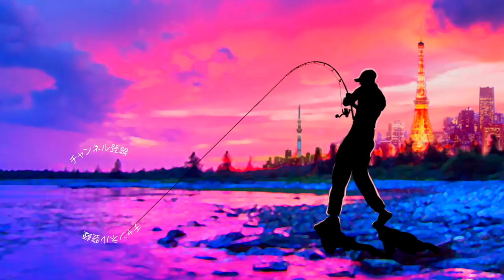ディスタイル「ヴィローラ」に春の極太バスが襲い掛かる バス釣り ディスタイル ヴィローラ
ＳＵＢ！ディスタイル「ヴィローラ」に春の極太バスが襲い掛かるって事で千葉県、三島湖でバス釣りです。青木大介プロ率いるディスタイルの釣れ釣れルアー「ヴィローラ」のノーシンカーリグで気難しいリザーバーの上流バスを狙って行きますよ〜！

ロッド　スペルバウンドコアSCS-65-1/2UL/Ｌ-ST
リール　コンプレックスCI4 2500HGS
ルアー　ディスタイル　ヴィローラ
ライン　フロロカーボン３.５lb

2019年度は引き続き去年デプスの「コンツアージグ」＆「ブルフラット」で練習したジグストの釣りを色々なルアーに応用して巨大なブラックバスを狙って行きます！ライトリグ方面では去年よりゲーリーヤマモト大好きな釣りガール、メグタスが加わったのでそれぞれ分担して色々なルアー、釣り方に挑戦して行きますよ〜！

TurikouTVの動画
19アンタレスに真紅のスコーピオン⁉︎シマノの2019最新リールが遂に情報解禁！
19アンタレスはアンタレスミニ⁉︎ シマノの総合カタログが素敵過ぎる